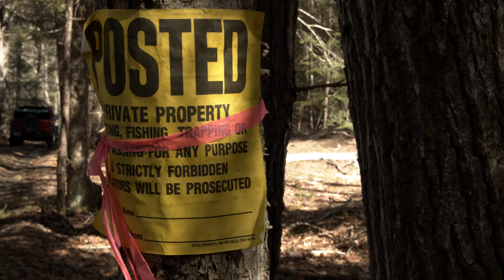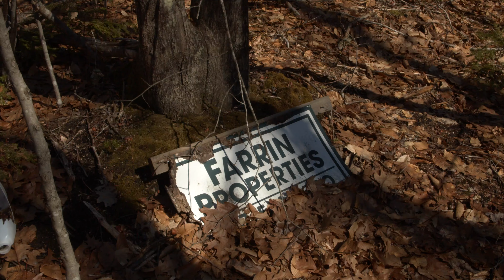2021 Jeep Willys Off-road Review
Follow @JeepJango on Instagram for more content!

Join me as I take a stock 2021 JL Willys through a wilderness trail on the first warm day of the year in coastal Maine.

Vehicle: 2021 Jeep Willys Edition
Color: Firecracker Red
Willys Specs: Trim comes with 32.5 inch mud tires on MOAB wheels, along with rock rails and a rear anti-slip differential.
Additional Modifications: N/A

Big Camera: BMPCC4k
Little Camera: GoPro Hero 9
Editing Software: FCPX